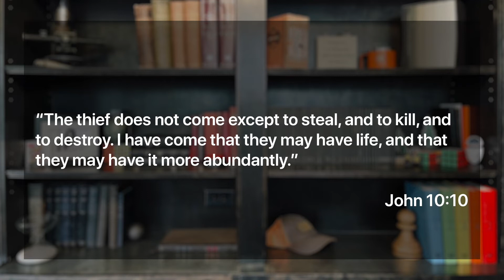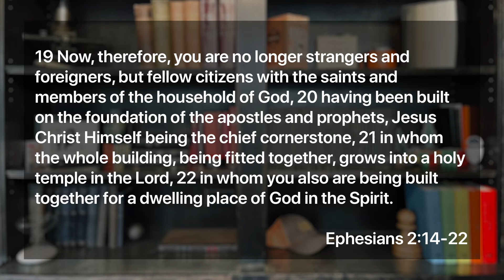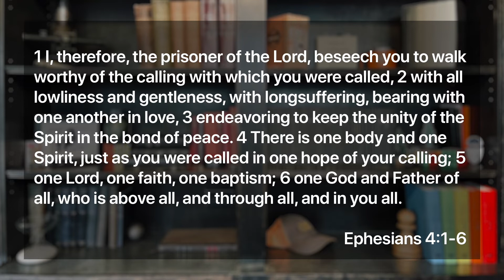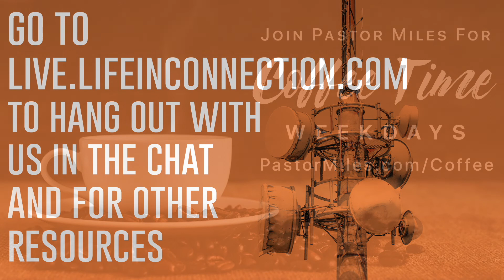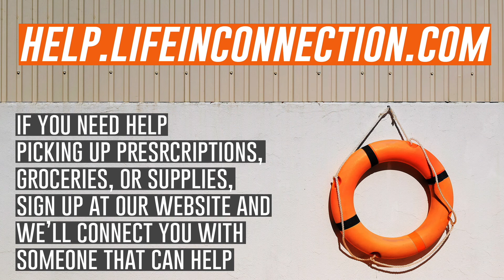Life in Connection 2.0 | Sunday, April 11, 2021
Pastor Miles is beginning a series this week going through what our church vision is and how we are called to live.  We hope you can join us as we are considering what it means to live “Life in Connection.”

For more information about Cross Connection Church head over to lifeinconnection.com

If you need prayer go to prayer.lifeinconnection.com

Looking for a resource to disciple your kids?  Head over to NewCity.LifeinConnection.com to sign up for our at home kids program.

Check out Coffee Time, a conversational devotional with Pastor Miles at PastorMiles.com/CoffeeTime

Join us at 10:30am for our live, in-person service in the church sanctuary each Sunday.  Fellowship, worship, and a teaching.

If you’d like to give, you can do so at give.lifeinconnection.com

CCLI# 175271

Chapter Marker:
0:00 - Intro
0:18 - First Song
6:29 - Announcements
9:31 - Second Song
13:58 - Teaching
39:58 - Closing Song
44:18 - Closing Prayer